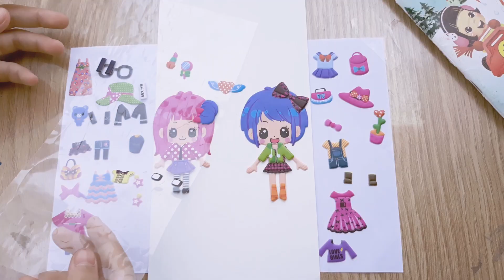Chơi hình dán 2 nàng công chúa cùng trang phục nữ sinh và Phụ Kiện Đẹp Nhất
Chơi hình dán 3 nàng công chúa cùng trang phục nữ sinh và Phụ Kiện Đẹp Nhất

© Copyright by Kathy & Annie KidsTV ☞ Do not Reup